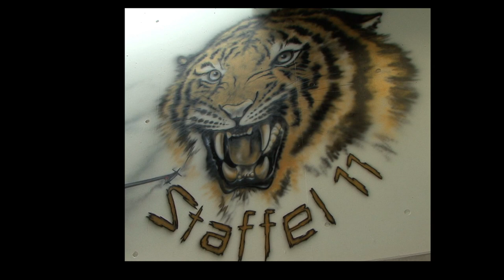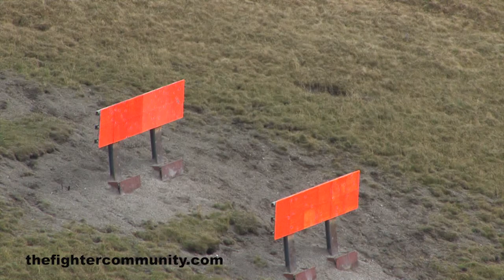(HD) Staffel 11 F/A-18 Strafing Training at Axalp. "Axalp & More" chapter 2 out of 12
(English Version below) Video de los F/A-18C de la Fuerza Aérea de Suiza llevando a cabo entrenamiento de tiro aire-suelo con cañón en el polígono de tiro de Axalp. Este video es el segundo capítulo de la serie "Axalp & More". "AXALP & MORE" es el título de un especial de videos y fotografías (13 videos y 13 galerías de fotos) sobre el festival aéreo de Axalp, que tiene lugar en los Alpes Suizos, y que incluye espectaculares exhibiciones de vuelo y entrenamientos de tiro al blanco en medio de las montañas (teneis más información sobre este festival en un artículo al final) y sobre algunas exhibiciones aéreas espectaculares que incluyen el F/A-18F Super Hornet, el Airbus A400M, la extraña pareja, que la forman el F-16AM y el AH-64D Apache holandes, el Eurofighter Typhoon completamente cargado y el espectacular F-22 Raptor. Puedes descargar los 13 videos y ver las galerías de fotos en mi web

Video about Swiss Air Force F/A-18 Hornet performing air to ground strafing runs at Axalp Shooting Range in the Swiss Alps. This is the second video of "Axalp & More". "AXALP & MORE" is the title of am special section with 13 videos and 13 galleries covering AXALP Air Show (which takes place in the Swiss Alps, where the Swiss Air Force joins air to ground strafing training with a spectacular Air Show in the middle of the mountains) and some of the best air show performers: F/A-18F Super Hornet flown by Boeing Test Pilot Ricardo Traven, the large and agile military transport Airbus A400M, the "Odd Couple", formed by Netherlands F-16AM and AH-64D Apache, the fully loaded Eurofighter Typhoon Display, flown by a test pilot from BAE, and finally the awesome F-22 Raptor. You can download all the videos in HD and see all the pics from my